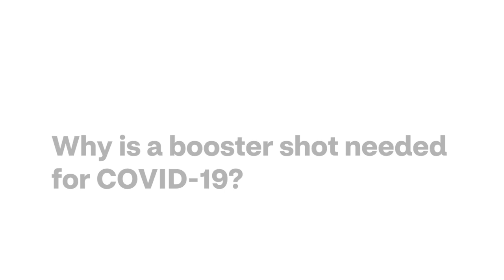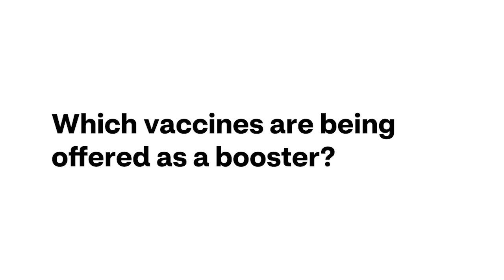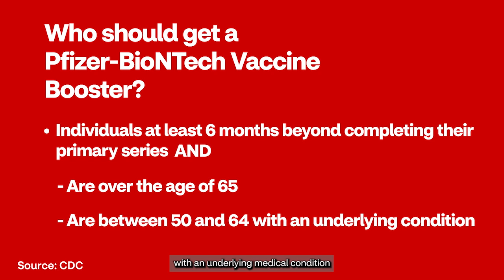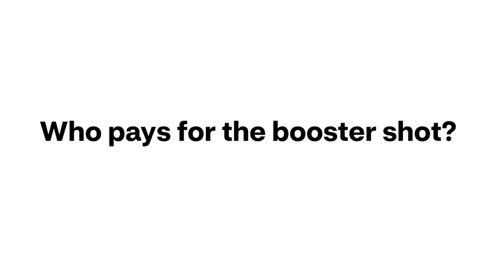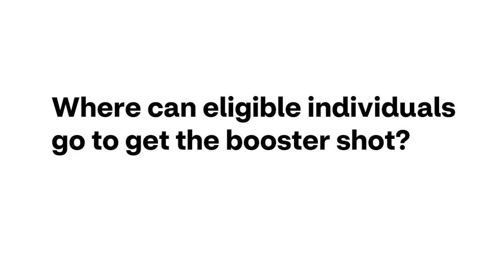Ask Dr. Sree: FAQ COVID-19 booster shots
Dr. Sree Chaguturu, SVP, CVS Health & Chief Medical Officer at CVS Caremark, answer questions on a range of topics about the COVID-19 booster shot, including why it may be needed, recommendation on who should receive it, costs, availability, and more.